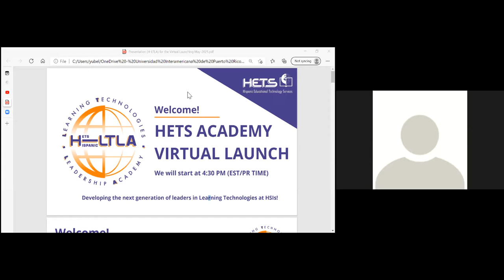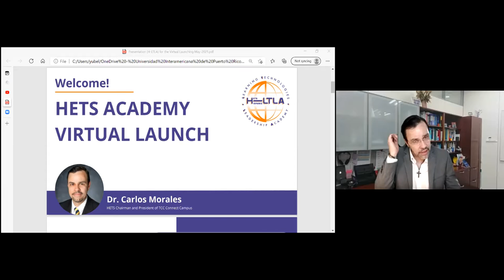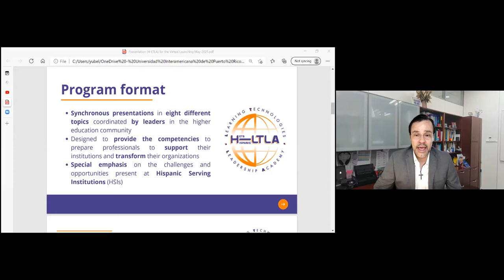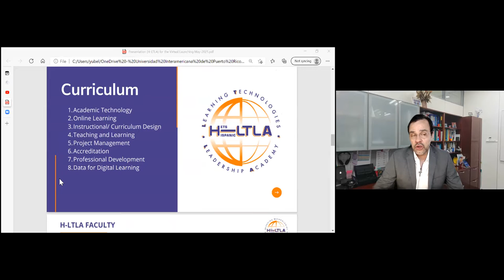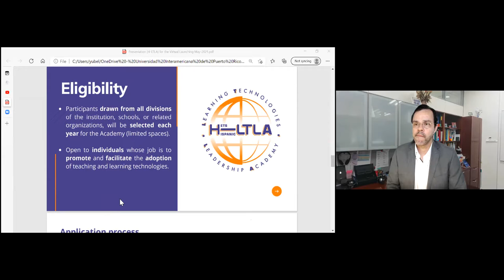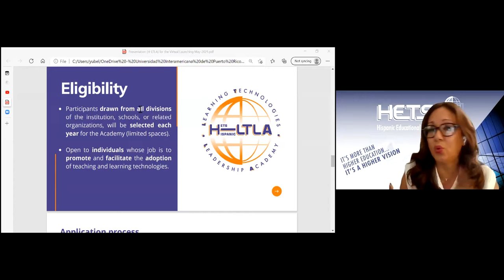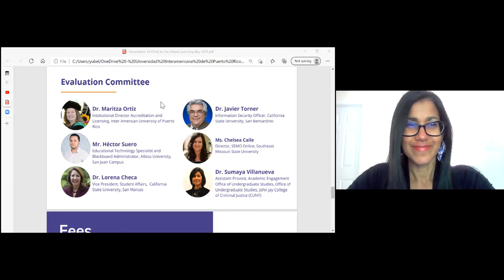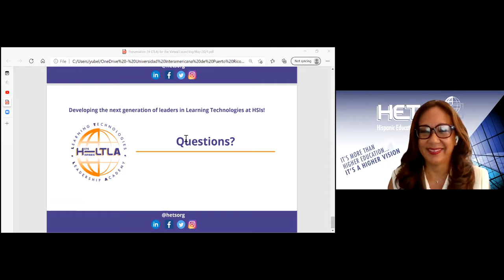Virtual Launch of the H-LTLA (Academy)